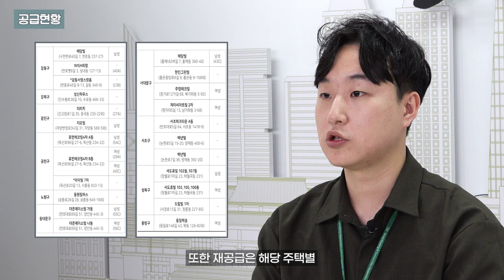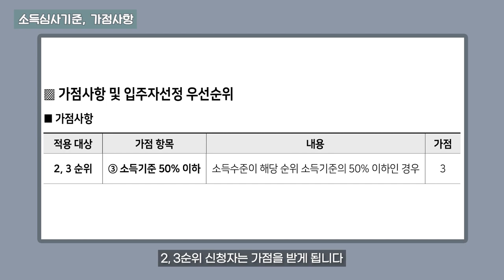[청약 속보] 2022년 1차 청년 매입임대주택 편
안녕하세요. 속보입니다, 속보!!
오늘의 청약 속보는 2022년 1차 청년 매입임대주택입니다.

청년 매입임대주택이란 공사에서 매입한
오피스텔, 다가구, 도시형생활주택 등
청년들에게 주변 시세 대비 저렴하게 공급하는 주택인데요.

세부자격, 일정 등 어떤 내용이 있는지 공고문 함께 보러 가시죠!!

00:00 오프닝
00:11 청년 매입임대주택이란?
00:49 공급일정
01:06 공급현황
01:36 임대기간
01:51 신청자격 공통사항
02:00 신청유형
02:47 순위별 자격요건
03:19 소득심사기준, 가점사항
03:56 Q.임대료를 낮출 수 있는 방법이 따로 있나요?
04:26 Q.입주자선정은 어떻게 진행되나요?
04:42 Q.임대료, 보증금은 어떻게 적용되나요?
05:06 엔딩